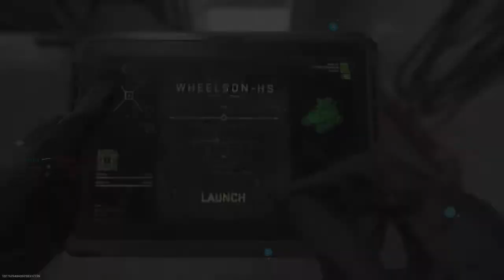The AK Slaps!! (Call of Duty®: Modern Warfare II)